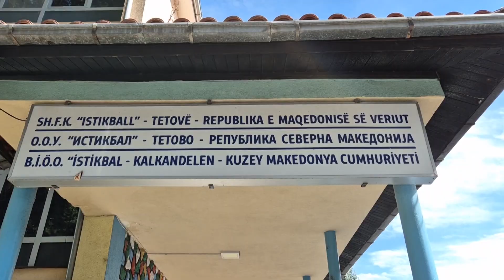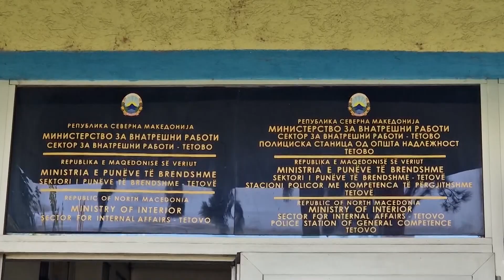Siguria e nxënësve, policia e Tetovës shton kontrollet në afërsi të shkollave